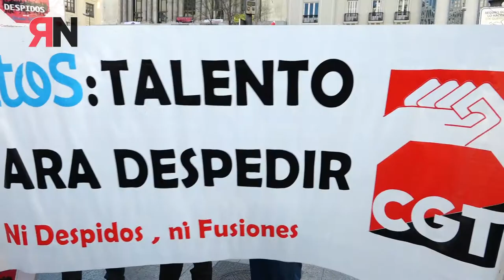Concentración de trabajadoras de Atos y Konecta SAT en Madrid 17.03.2017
Representantes del Comité de Empresa de Konecta SAT, empresa participada accionarialmente por el BANCO SANTANDER, y Trabajadoras de Atos,  se han manifestado este miércoles 15 de marzo de 2017 entre las 11:30 y 12:30 h., ante el emblemático edificio emblemático conocido  como "Metrópolis”.